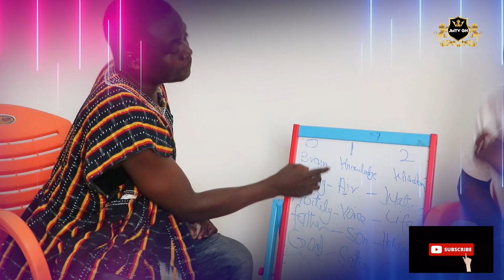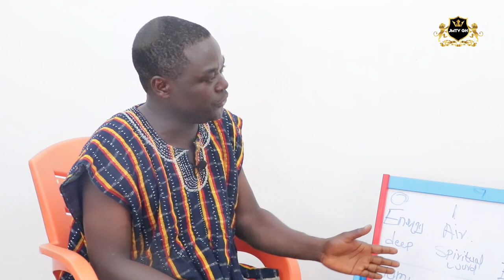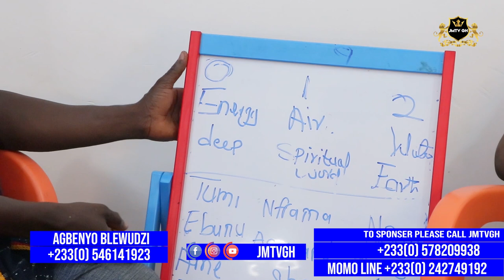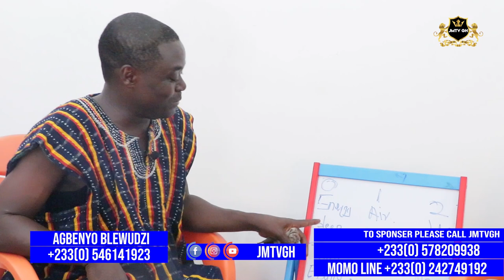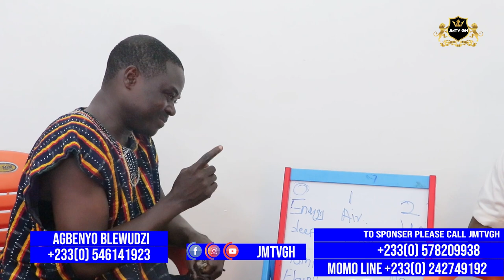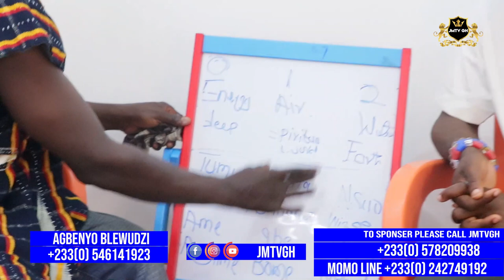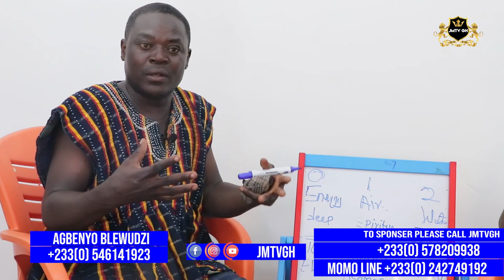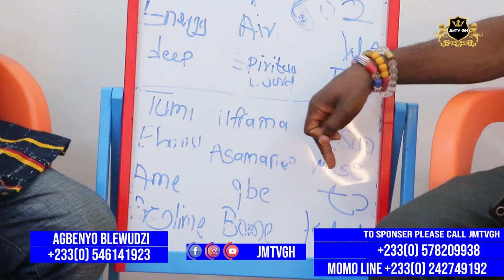THE SERPENT🐍 KNOWLEDGE EPISODE 5 BY TORGBUI AGBENYO BLEWUDZI.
AFRICAN SPIRITUALITY: SO MANY PEOPLE ARE CONFUSE THAT THE SERPENT (SNAKE) IS THE DEVIL WHO DECEIVE ADAM AND EVE AND THE QUESTION IS DO YOU BELIEVE THAT? YOU JUST WATCH THIS VIDEO AND YOU WILL UNDERSTOOD VERY WELL. JMTVGH JMTV THOTHOSAO PAULVINTV AFRICANSPIRITUALITY AFRICANPOWER AFRICAN.